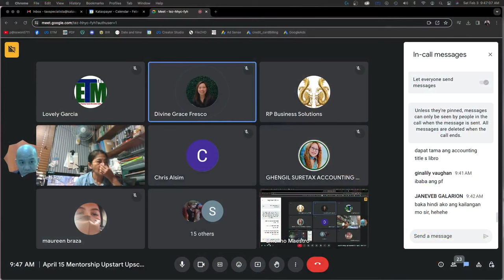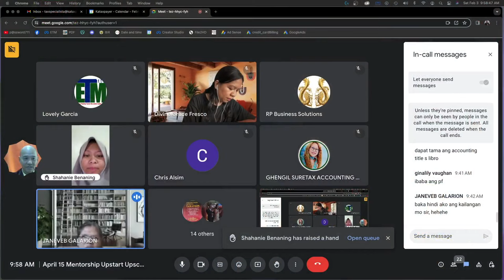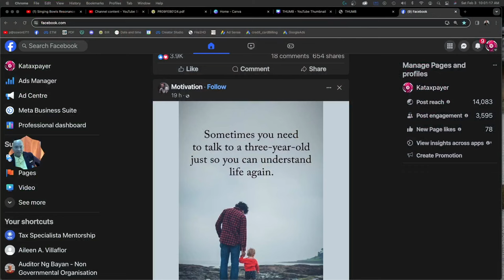1st April15 Mentorship Clarity in handling LoA Pricing Methods for Bookkeeping Services